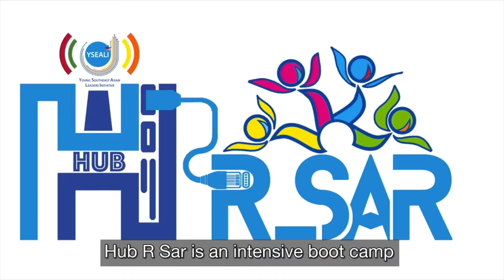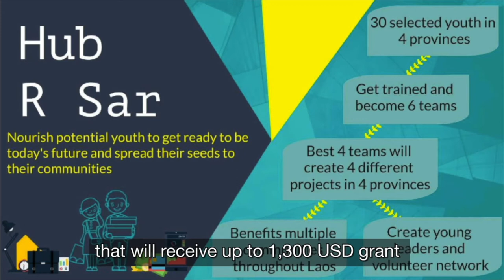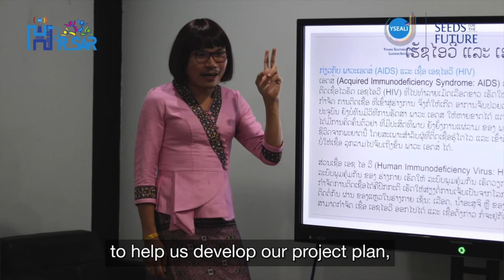Hub R Sar (Laos)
Meet project Hub R Sar from Laos. Their project mission is empowering Laotian youth leaders through intensive boot camps to facilitate positive change in their provinces

You can learn more about the YSEALI Seeds for the Future Program at YSEALI Seeds for the Future - Cultural Vistas

The YSEALI Seeds for the Future Program is a small grants competition supporting innovative community initiatives in Southeast Asia. The program provides funding for the region’s most promising young leaders to carry out projects that improve not only their communities but their countries, regions, and the world. Grantees develop projects within themes of Civic Engagement, Education, Economic Growth, and Sustainable Development.